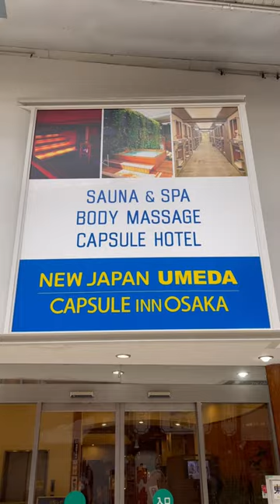Walking in Umeda, Osaka Japan | Hankyu Umeda area